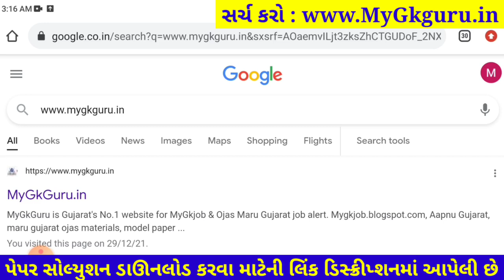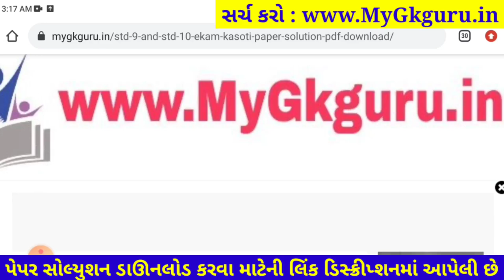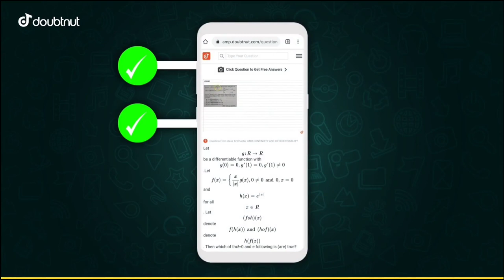STD 10 Samajik Vigyan ekam kasoti paper solution december 2021| Dhoran 10 Samaj Ekam Kasoti Solution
Dhoran 10 Samajik Vigyan ekam kasoti paper solution december 2021, Std 10 Samajik Vigyan Ekam Kasoti Solution 29 december 2021

1) Apne Doubt ki photo kheecho
2) Sawal ko crop karke send karo
3) Turant Video Solution pao

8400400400 par Whatsapp karke apne sabhi Doubt ko kardo out!!

std 10 Samajik Vigyan solution
10th ekam kasoti Samajik Vigyan paper solution 2021
Samajik Vigyan original paper std 10
real paper solution 2021
std 10 Samajik Vigyan solution pdf download 2021
Knowledge Funds, KF solutions, Knowledge Funda, Anant Education, Aarya Education, 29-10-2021, 29 December 2021,

dhoran 10 Samajik Vigyan ekam kasoti paper solution 2021, Std 10 Samajik Vigyan ekam kasoti paper solution 2021, std_10_Samajik Vigyan_Ekam_Kasoti_Paper_Solution_December_2021
Std 10 Samajik Vigyan Ekam Kasoti Paper december 2021
Ekam Kasoti Samajik Vigyan solution 210 december 2021
Ekam Kasoti std 10 Samajik Vigyan full solution december2021
ekam kasoti std 10 Social science full solution 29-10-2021
ekam kasoti std 10 Samaj full solution 29/10/2021
Ekam Kasoti std 10 Samajik Vigyan solution 29 december 2021
dhoran 10 Samajik Vigyan paper download
dhoran 10 Samajik Vigyan ekam Exam paper download 2021
dhoran 10 Samajik Vigyan paper solution ekam kasoti
ekam kasoti dhoran 10 Samajik Vigyan paper download
december 2021 ekam kasoti std 10 Samajik Vigyan paper
dhoran 10 Social science ekam kasoti paper solution december 2021
dhoran 10 Samaj ekam kasoti paper solution december 2021
dhoran 10 Samajik Vigyan ekam kasoti paper solution 29 december 2021
dhoran 10 Social science ekam kasoti paper solution 29 december 2021
std 10 Samajik Vigyan paper solution december 2021
Samajik Vigyan std 10 ekam kasoti solution december 2021
Samajik Vigyan dhoran 10 paper solution 2021
original paper
std 10 ekam exam Samajik Vigyan paper solution 2021
Samajik Vigyan ekam kasoti paper solution std 10
ekam ekam kasoti 2021 paper solution
Ekam kasoti std 10 Samajik Vigyan solution 2021
STD 10 Samajik Vigyan ekam kasoti FULL PAPER SOLUTION december 2021
std_10_Samajik Vigyan_Vigyan_paper_december_2021
dhoran_10_Samajik Vigyan_ekam_kasoti_paper_solution_december_2021
december_ekam_exam_Samajik Vigyan_2021
std 10 Samajik Vigyan ekam kasoti paper solution 29 december 2021
std 10 Samaj ekam kasoti paper solution december 2021
std 10 Social science ekam kasoti paper solution december 2021